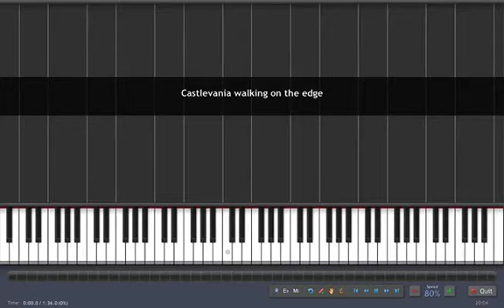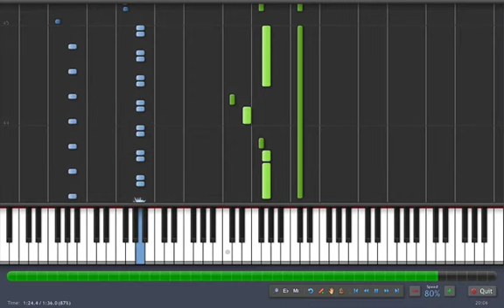RE: Tutorial Castlevania NES Walking on the edge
tutorial del Castlevania Vampire killer de 1987 NES (Walking on the edge) espero les guste. Devil's Castle Dracula
(悪魔城ドラキュラ Akumajō Dorakyura) チュートリアルを楽しむ